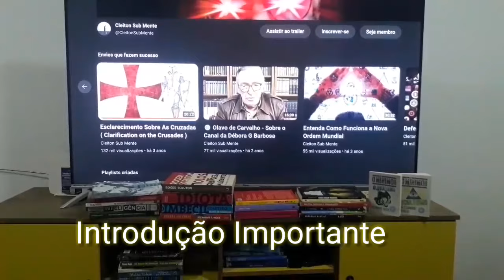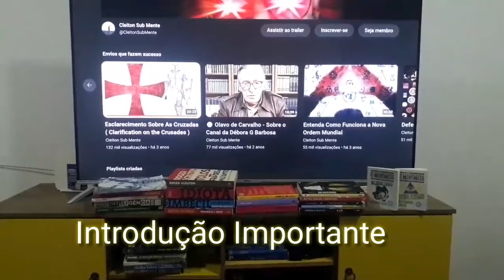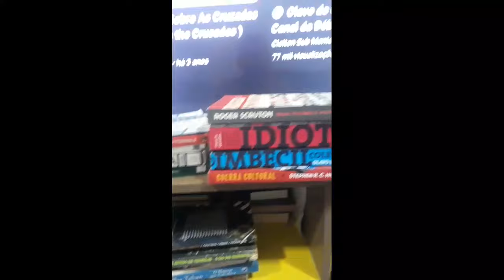O Incrível Aristóteles